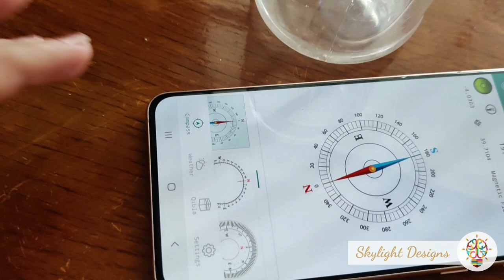DIY Magnetic Compass in less than 3mins | School project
compass magnetic field.